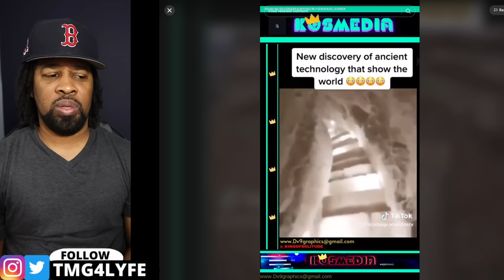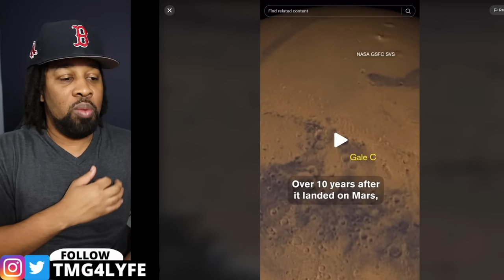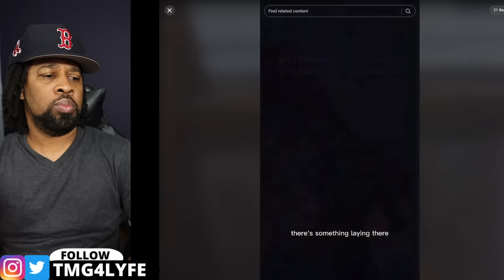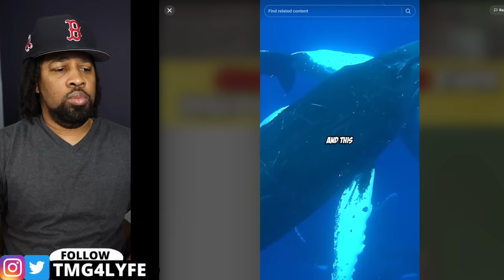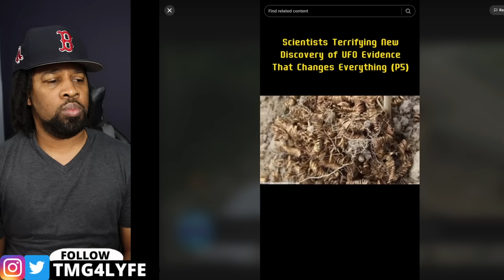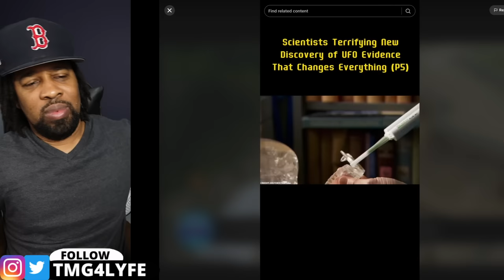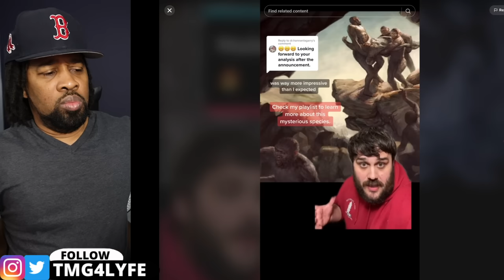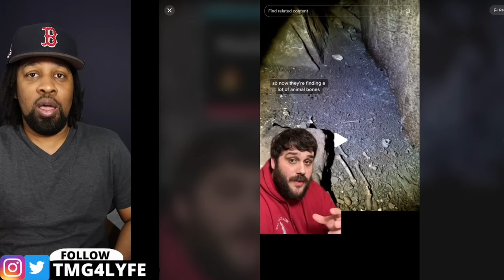These SCARY VIDEOS Could Be Deleted Any Day Now!